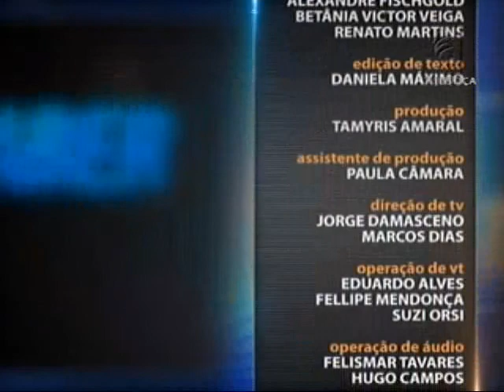Direito Digital - aula 4